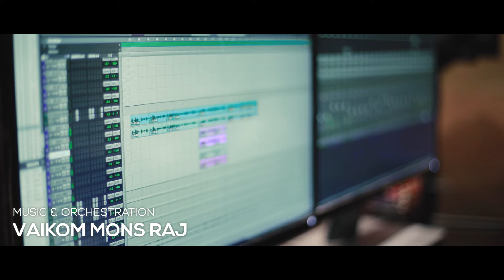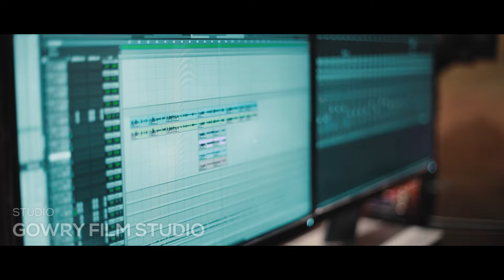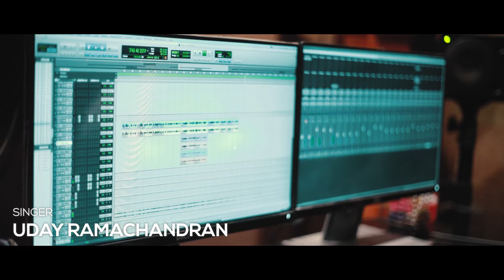PINNEYUM PINNEYUM | പിന്നെയും പിന്നെയും | Uday Ramachandran | Prof. E N Indirakutty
" പിന്നെയും പിന്നെയും ". E N Indirakutty രചനയും Vaikom Mons Raj സംഗീതവും Uday Ramachandran ആലാപനവും നിർവഹിച്ച ഈ മനോഹരഗാനം നിങ്ങൾക്ക് വേറിട്ട ഒരു അനുഭവമായിരിക്കും.

   ♫ Song Details ♫

♪ Song - Pinneyum Pinneyum
♪ Lyrics - E N Indirakutty
♪ Music & Orchestration - Vaikom Mons Raj
♪ Singer - Uday Ramachandran
♪ Violin   - Herald,Josekutty & Carol
♪ Flute    - Kalabhavan Chackochan
♪ Chorus - Ashitha, Swathy & Sreekutty
♪ Recording - Shalom Benny
♪ Mixing - Vaikom Mons Raj
♪ DOP - Shiju Moviemakers
♪ Editor - Alvin Abraham
♪ Studio - Gowry Film Studio

 ♫  Available On ♫